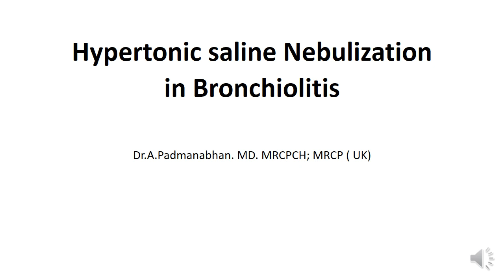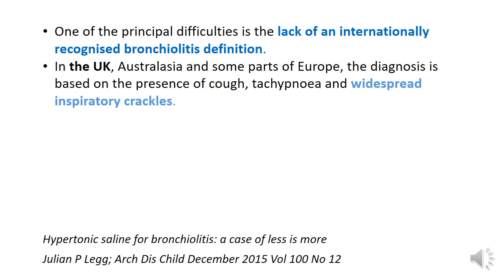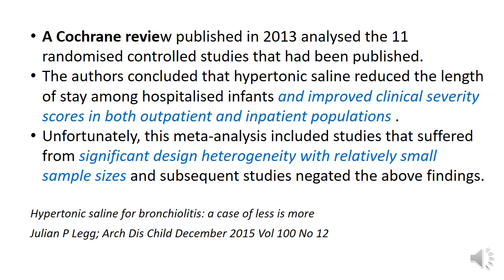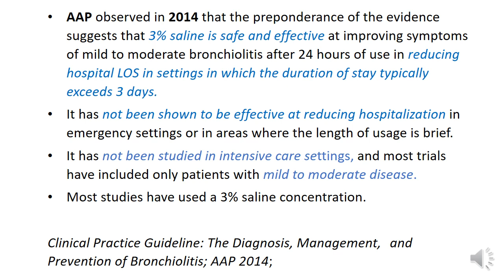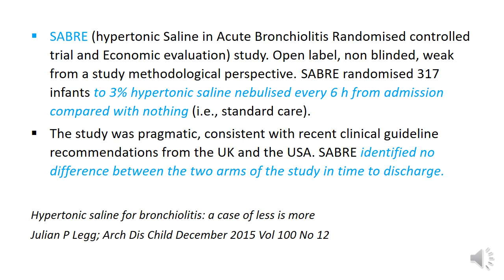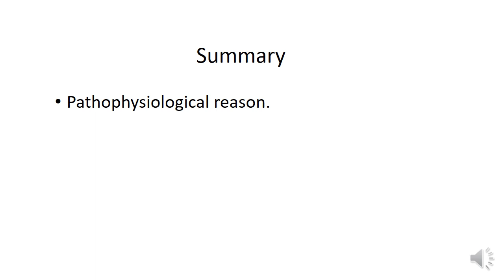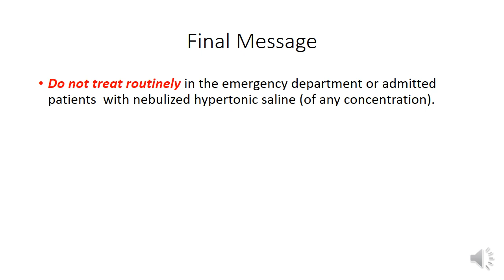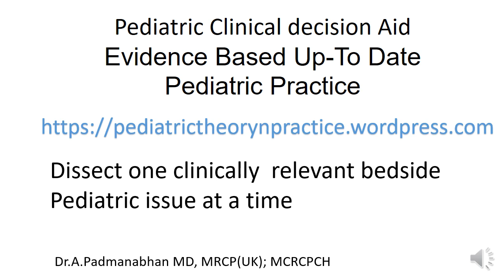Hypertonic Saline Nebulization In Bronchiolitis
Is it evidence based to use Hypertonic saline routinely in Brocnhiolitis? Please find my blog on the same with references in the following
Looking forward for your feedback.